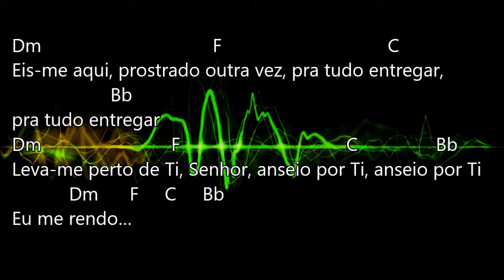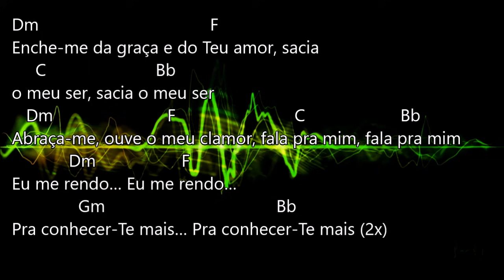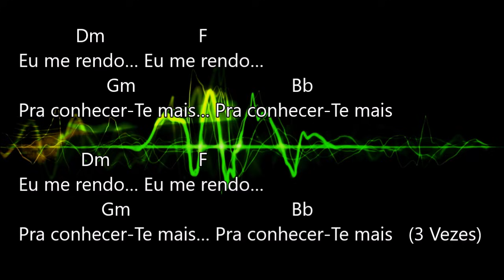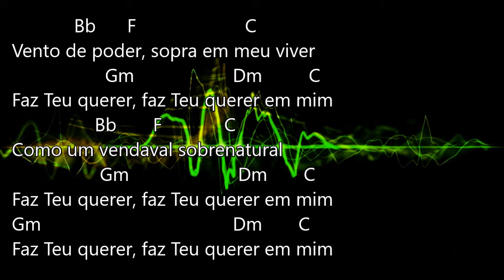Eu me Rendo - Ministério Diflen ( Cifra e Letra )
Cifra e letra da musica - Eu me Rendo ( Ministério  Diflen )